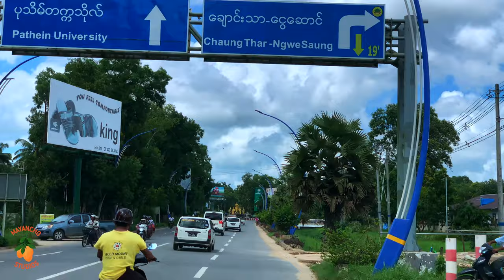Driving Around Northern Pathein in 4K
This is the continuation of my drive around Pathein on September 17th, 2019.

We drove along the Pathein Yangon Road, then on the Tawn Paw Road up to Yan Kinn Taung and back to the city centre along the Strand Road.

I hope that you all enjoy my channel. Please, rest assured that I read all of your comments, therefore please, comment and leave your feedback, as it indeed helps me to understand what you like the most and what I can do better!

1. Si Señorita by Chris Haugen
2. Quarantine Waltz by Nat Keefe & Hot Buttered Rum
3. Longer Distance by TrackTribe
4. Back To Portland by TrackTribe
5. Terrier Waltz by Nat Keefe with The Bow Ties
6. Oceanside Bonfire by The Great North Sound Society
7. Waltz in Low Light by Nat Keefe & Hot Buttered Rum